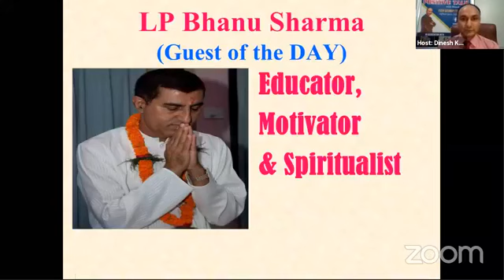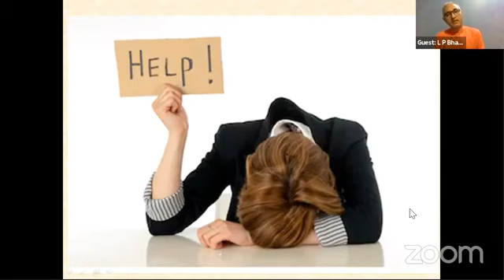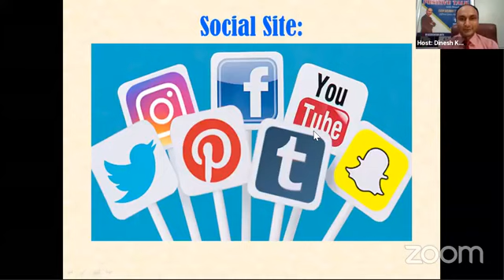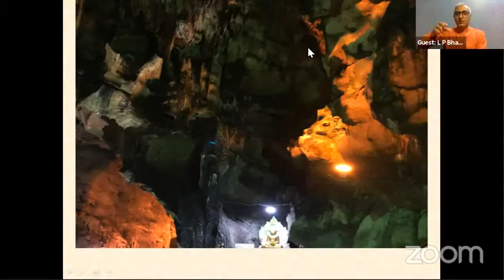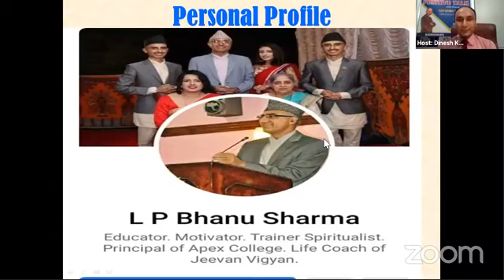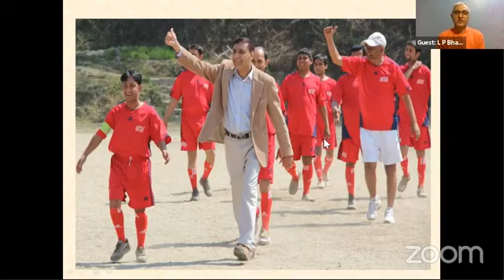पोजिटिभ टक : एल पि भानु शर्मा - उत्प्रेरक,आध्यात्मिक चिन्तक तथा शिक्षाविद प्रस्तोताः दिनेश खड्का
सबल पोष्ट अनलाईन टेलिभिजनको प्रस्तुती कार्यक्रम: पोजिटिभ टक
अतिथि : एल पि भानु शर्मा - उत्प्रेरक,आध्यात्मिक चिन्तक तथा शिक्षाविद
प्रस्तोताः दिनेश खड्का